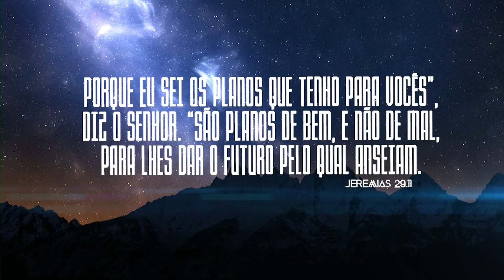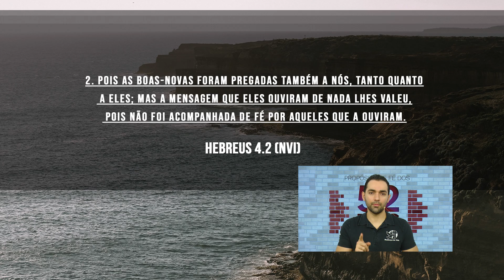Palavra sem atitude não tem função | Pensamentos de Bem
Precisamos adicionar, misturar a Palavra com a fé.
Muitos não tem resultado na vida por não misturar a Palavra com a fé. Esse é o problema hoje. Vemos muitos crentes misturando sua fé com outras coisas que tem ouvido ao invés de misturá-la à Palavra.

Ref. Hebreus 4.2 (NVI)